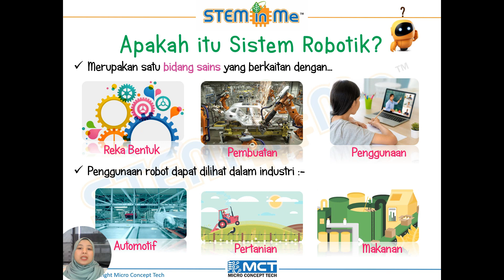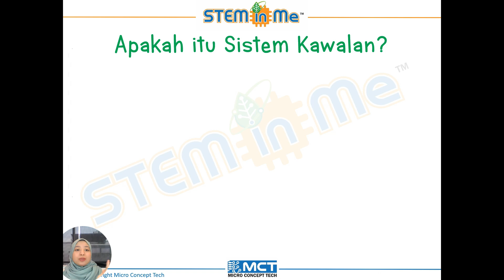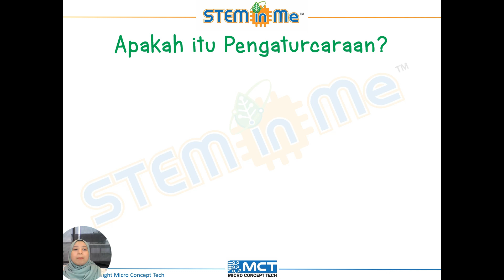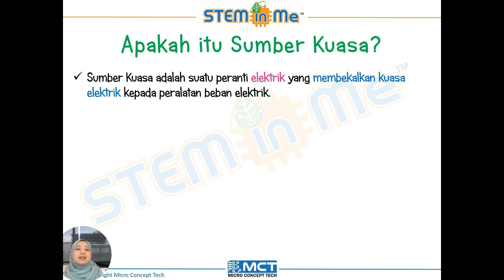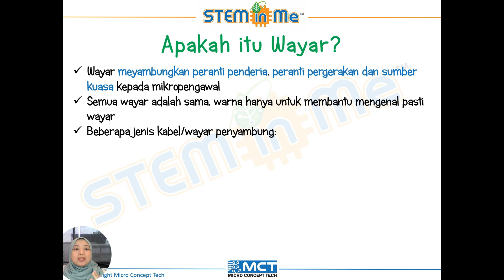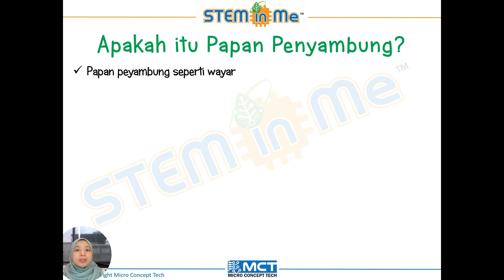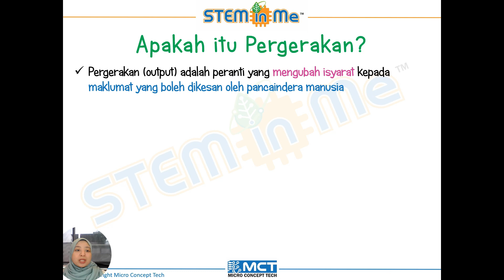Pengenalan Kepada Robotik (APA ITU ROBOTIK? WHAT IS ROBOTIC?)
Video ini membantu guru-guru dan pelajar untuk mengenali apa yang dimaksudkan dengan robotik. Pengetahuan latar ilmu berkaitan robotik. Sesuai untuk papran dibilik darjah bagi membantu pelajarmengenali asas robotik.